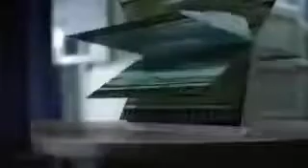Sathi Ptv Old Ad | Saathi Ptv Comercial